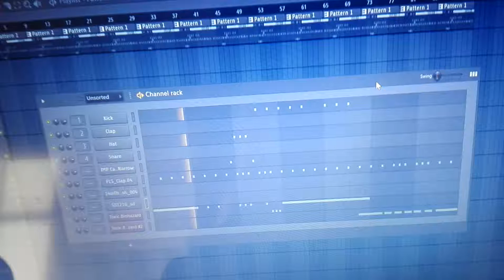بیت خاص برای دووستان رپرییمون 🎤💗 beat 2018